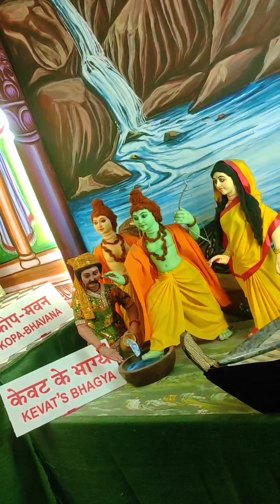The banaras vlog Maa chandi event 7050553213,8409067834